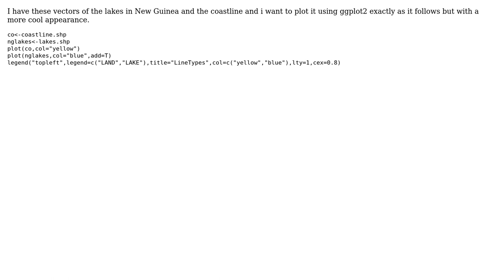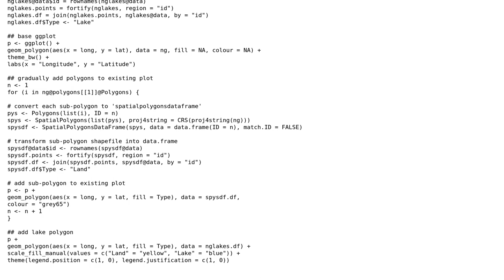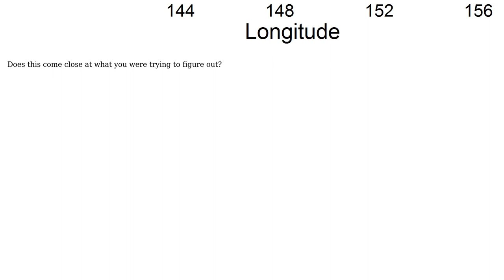GIS: How can i plot this piece of code with ggplot2?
With thanks & praise to God, and with thanks to the many people who have made this project possible! You are responsible for your own actions.